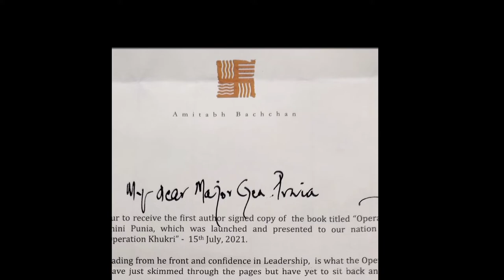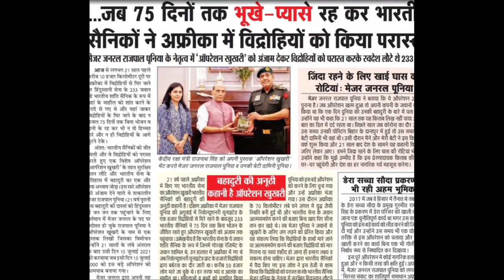SUCCESS STORY OF THE BOOK OPERATION KHUKRI BY MAJOR GENERAL RAJPAL PUNIA, YSM